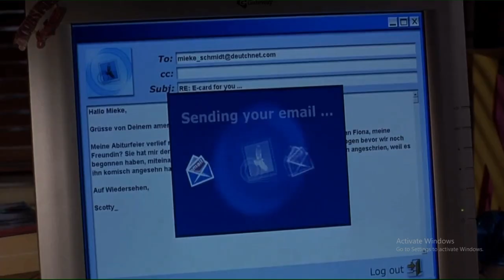EuroTrip (2004) Movie Explained in Hindi | Web Series Story Xpert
Any images in this video has been use to explain or to convey messages to viewers. This is a fair use and as far i know it is permitted according to copyright disclaimer under section 107 of copyright act 1976, allowance is made for "fair use" for purposes such as criticism, comment, teaching, scholarship & research. I don't intend to infringe the copyright of anyone. Thanks